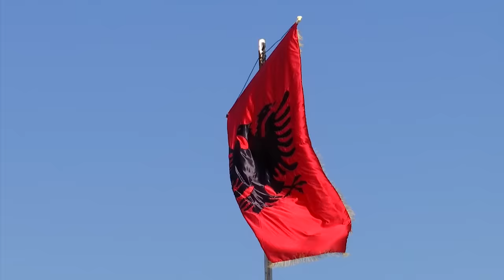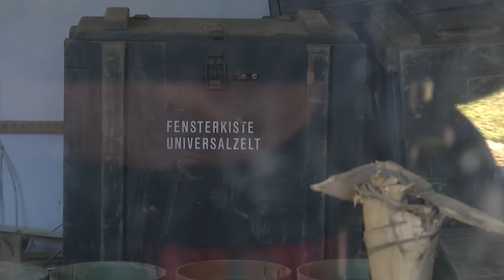FLET MOTRA E ADEM JASHARIT, RRËFEN DITËN KUR RA KOMANDANTI LEGJENDAR | T7